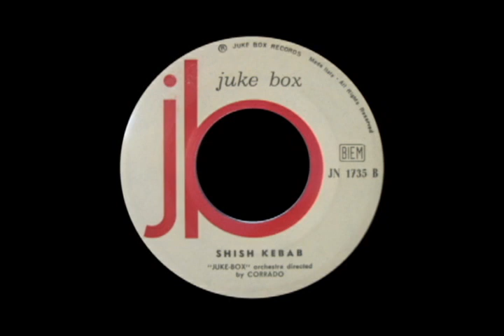Juke Box Orchestra Directed by Corrado - Shish Kebab